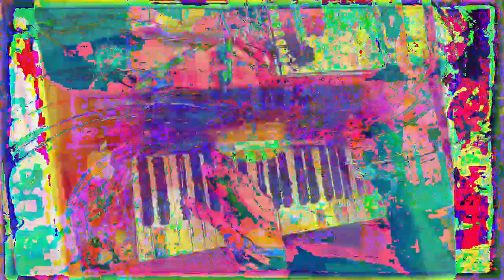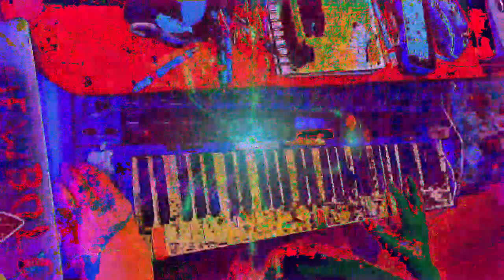[EPILEPSY WARNING] Movie 23 01 14 06h56m21s